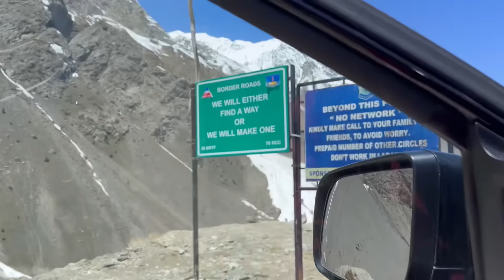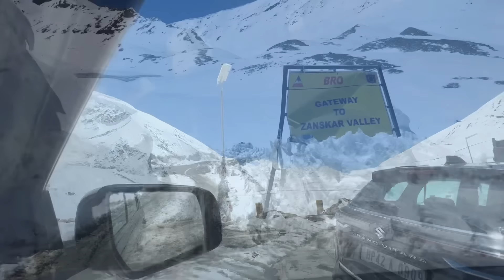Snow Fight में की Anurag ki हालत ख़राब 🤣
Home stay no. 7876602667